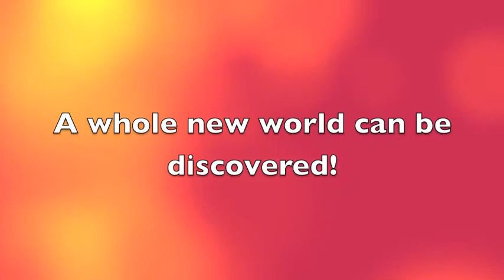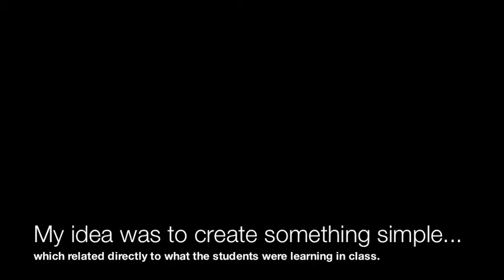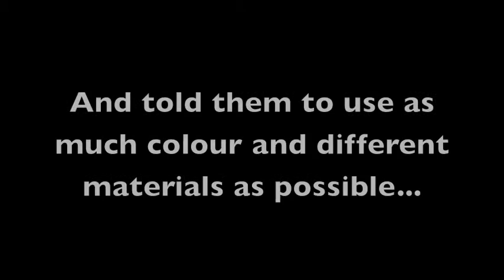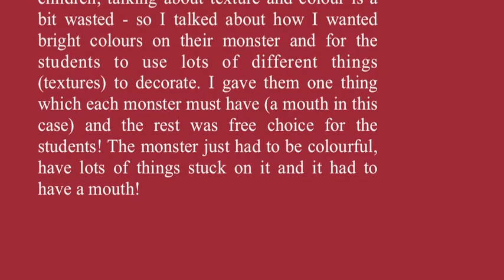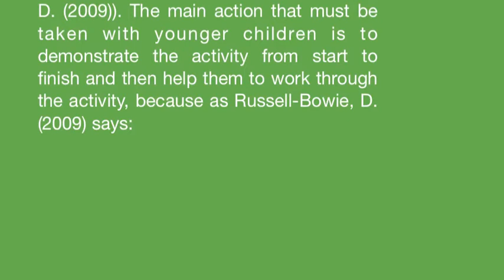Arts In Primary School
An assignment I did about teaching an integrated arts lesson to a prep class.